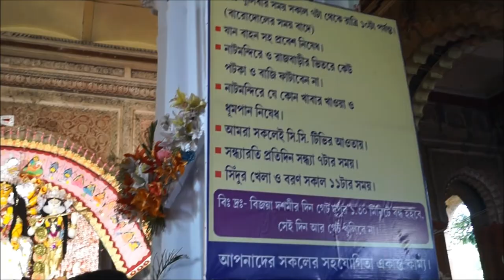KRISHNAGAR RAJBARI DURGAPUJA 2019 TRAVEL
Raja Krishnachandra (born Krishnachandra Roy 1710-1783) was a raja and zamindar of Krishnanagar, Nadia, West Bengal, India from 1728 to 1782. He belonged to Nadia Raj family. According to 1968's History of Bengal: Mughal period, 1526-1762, Krishnachandra was "the most important man of the period in the Hindu society of Bengal. He is credited not only with his resistance to the Mughal rule, but with his expansion of and patronage of the arts in his kingdom.
Reign of Krishnachandra
During his reign, Krishnachandra was highly influential on Hindu practices, for which reason Raja Rajballabh Sen of Bikrampur sought the assistance of his pandits in supporting the overturning of the prohibition on widow remarriage after his own daughter was widowed young.[5] Krishnachandra strongly opposed the measure. To illustrate his feelings, legend relates, he had the visitors served the meat of a buffalo calf. Offended, they rejected the food on their honor as orthodox Hindus, and when challenged indicated that though it was not explicitly prohibited it was not practice nor custom. Krishnachandra's courtiers pointed out that they had taken umbrage at being presented something not forbidden but against custom, but that they expected Krishnachandra to accept their own unorthodox proposal. With the opposition of Krishnachandra, Rajballabh failed to achieve the change he sought.
    COLLECTED FROM WIKI PEDIA